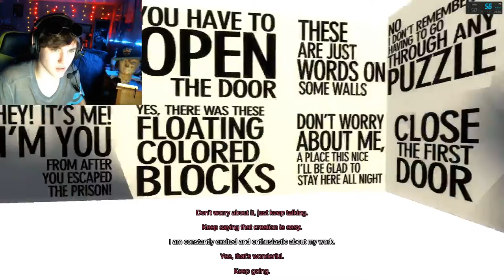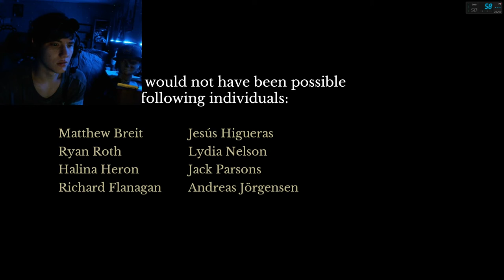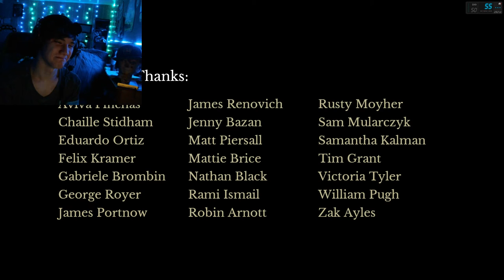why I believe this is the most important game ever made...